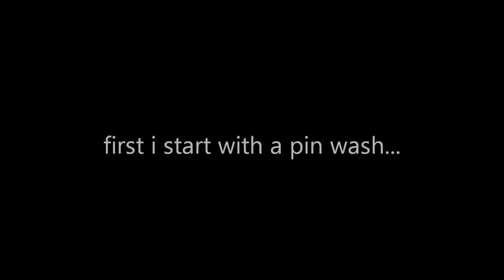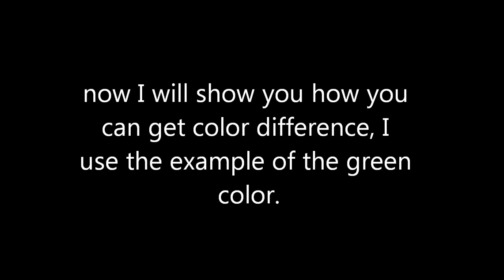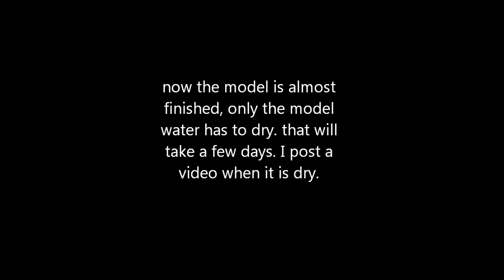how to restore a old model (Tiger II 1/72) PART 3 (weathering)